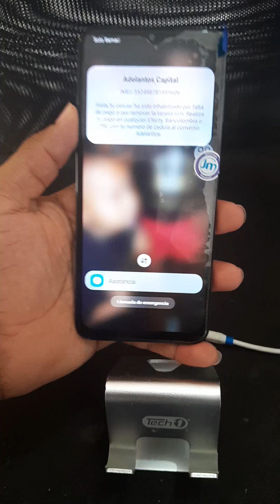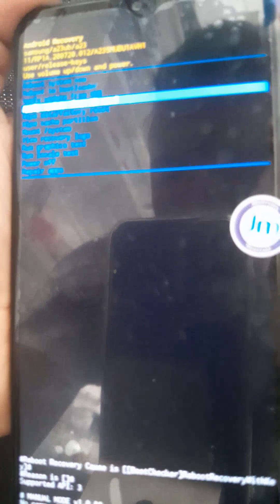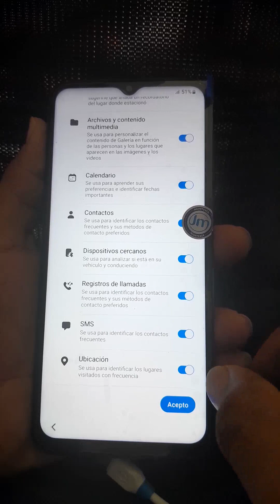Hard reset Samsung Galaxy A23